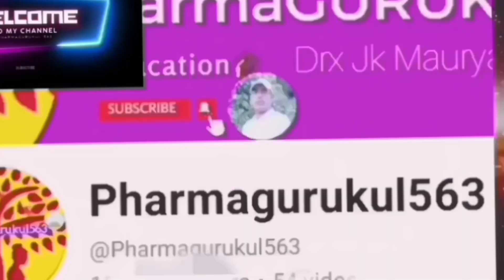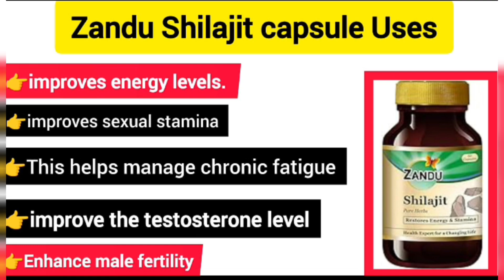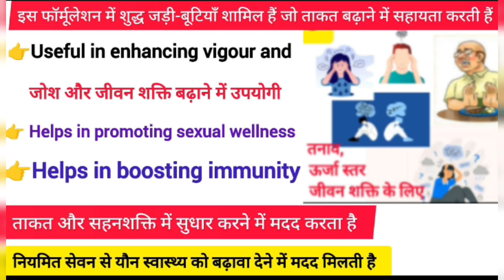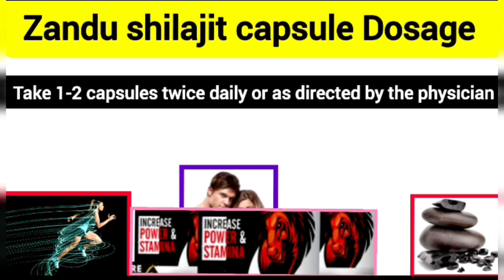नपुंसकता,शीघ्रपतन,वीर्य को गाढ़ा और ताकत के लिए। zandu shilajit capsule Uses In Hindi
नपुंसकता,शीघ्रपतन,वीर्य को गाढ़ा और ताकत के लिए। zandu shilajit capsule Uses In Hindi |shilajit Uses @Pharmagurukul563

in this video is i have been explain about zandu shilajit capsule which is uses for
Helps in improving strength and stamina
Useful in enhancing vigour and vitality
Enriched with antioxidants

ऊर्जा और सहनशक्ति के लिए झंडू शिलाजीत कैप्सूल

ताकत और सहनशक्ति में सुधार करने में मदद करता है
जोश और जीवन शक्ति बढ़ाने में उपयोगी
एंटीऑक्सीडेंट से समृद्ध

erectile dysfunction hindi
erectile dysfunction exercises
erectile dysfunction symptoms
erectile dysfunction treatment malayalam erectile dysfunction telugu
erectile dysfunction treatment in telugu

thanks for all of your watching..